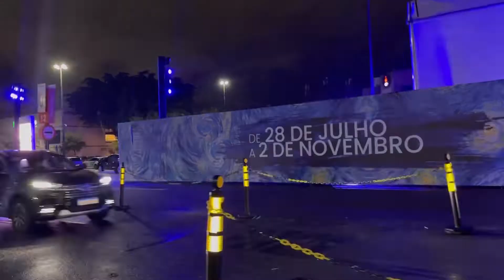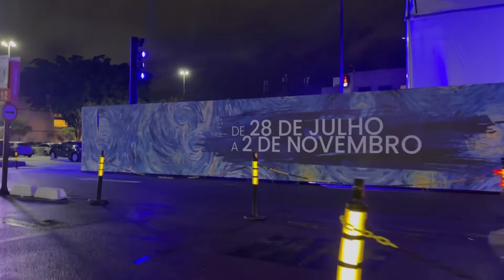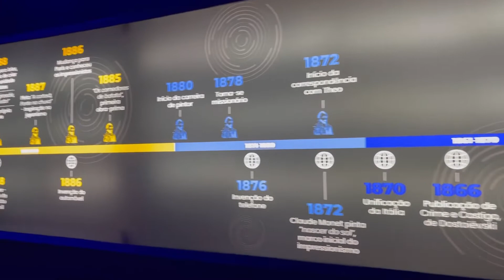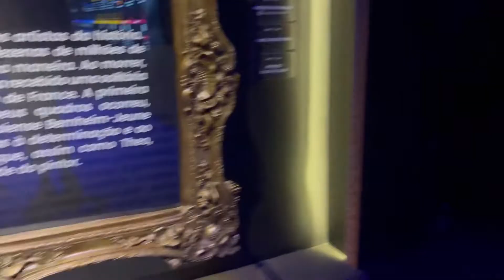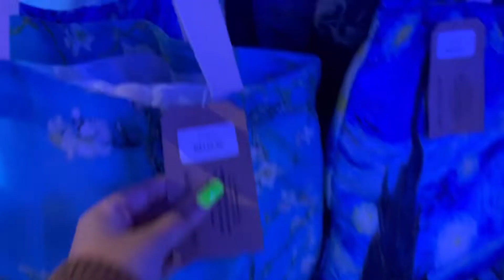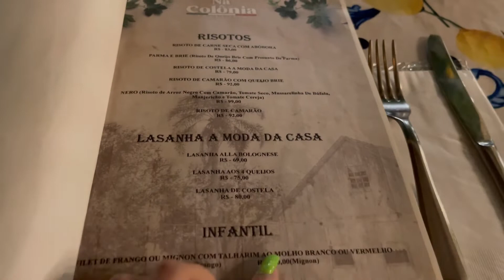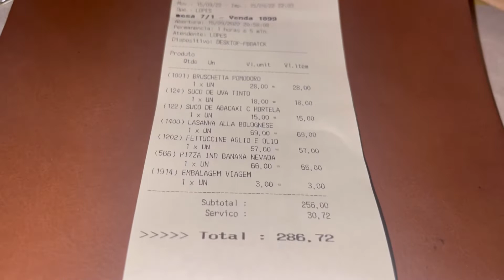Vlog: Mostrei tudo da exposição do VAN GOGH LIVE 8K (RJ) + Jantar Italiano | Larissa Monteiro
Oiie, no vídeo de hoje, eu mostrei a maior exposição imersiva do Van Gogh Live 8K que fica no Rio de Janeiro e finalizei com meu pai um jantar italiano delicioso.

Espero que gostem do vídeo, beijooo!!